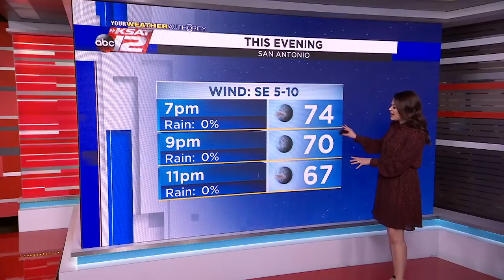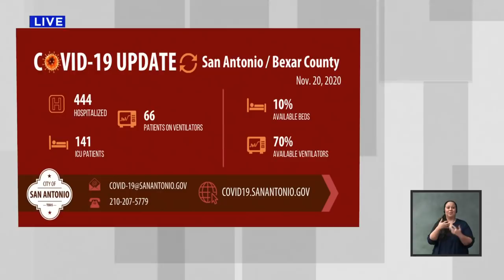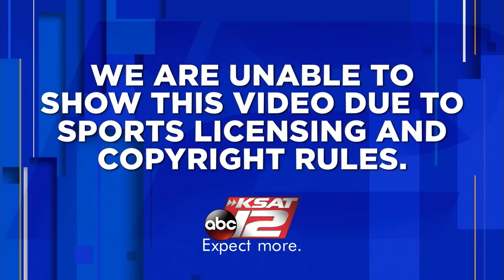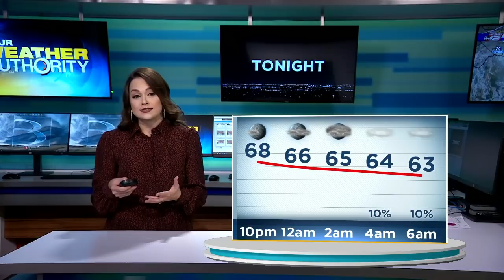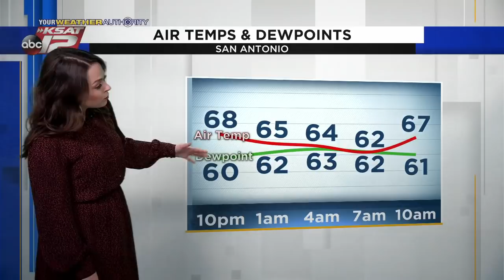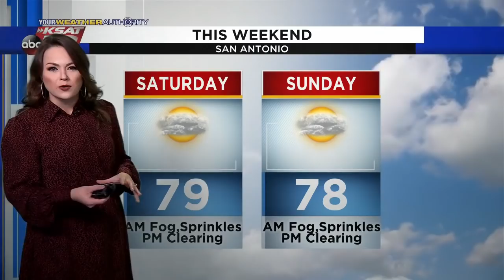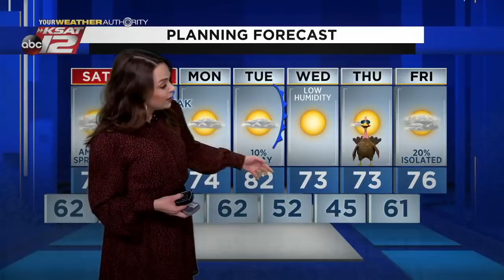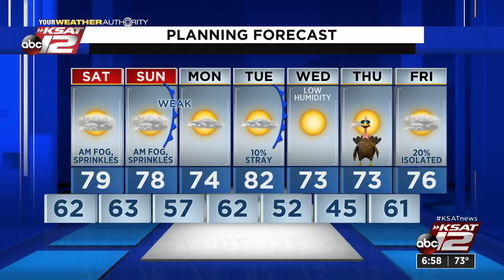KSAT 12 6 O'Clock News : Nov 20, 2020